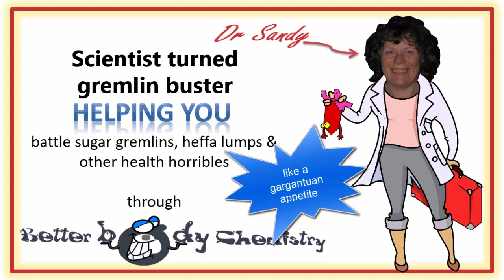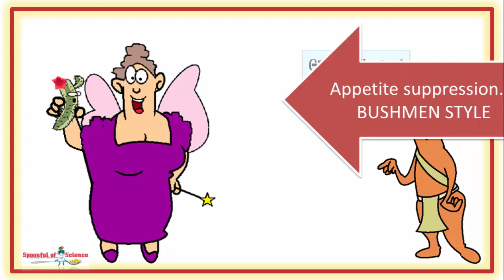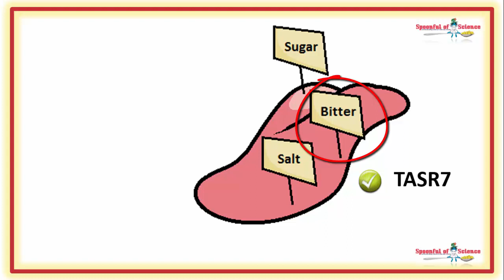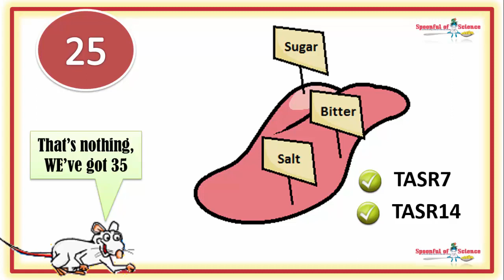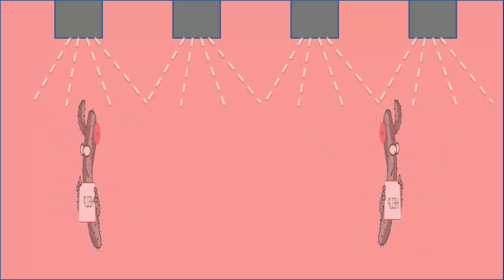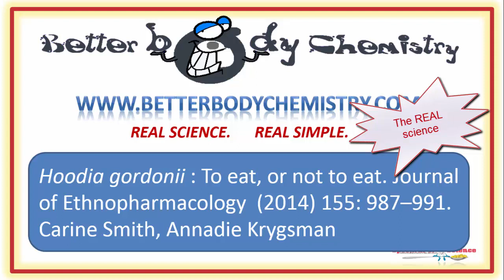Hoodia gordinii appetite suppression bushmen style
Hoodia capsules are not appetite suppression bushmen style

You opt to try a little ancient wisdom in the form of  the all natural  appetite suppressant  Hoodi, but does bushmen style appetite suppression actually work ?

00:08 A natural appetite suppressant

00:20 The appetite suppressant of the bushmen

01:00 Hunting in the desert

01:31 Mother Nature’s  pharmacopedia

01:59 Hoodia leaves the Khalahari

02:25 Hoodia glycosides poke bitter receptors

03:01 The cholecystokinin storm

03:41 Bitter receptors

04:07 Missing the receptors in the mouth

04:32 Missing the receptors in the gut

05:08 It MUST taste awful

05:22 Science does not support

06:10 How to cook the books

06:22 Scientific reference

Then you might enjoy this video, it looks at another ancient appetite suppressant that you can use to keep a check on your gargantuan appetite